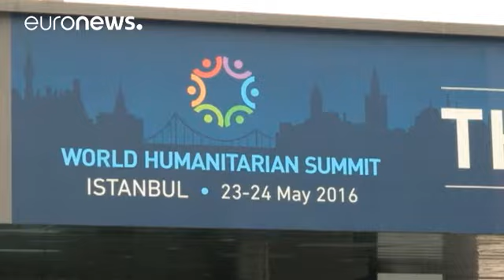Turquía, comienza la Cumbre Humanitaria de la ONU con grandes ausencias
Los deseos de las organizaciones civiles y las agendas de los líderes mundiales se sientan en la misma mesa. Si tenenmos en cuenta las estadísticas, las esperanzas de que se pongan de acuerdo no son muy altas, pues, como apunta el grupo de investigación británico Development Initiatives, el año pasado, solo recibieron el 2,5% de la ayuda humanitaria directa prometida.

"La escala de la urgencia nos obliga a pensar en todos esos cambios necesarios que puedan aportar soluciones innovadoras. Aquí …